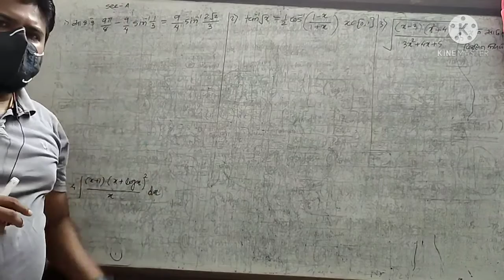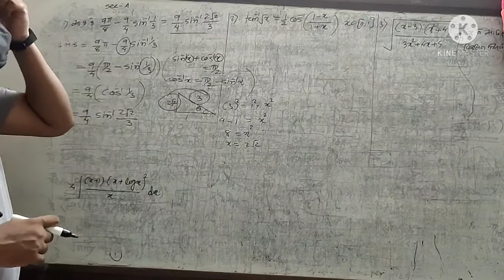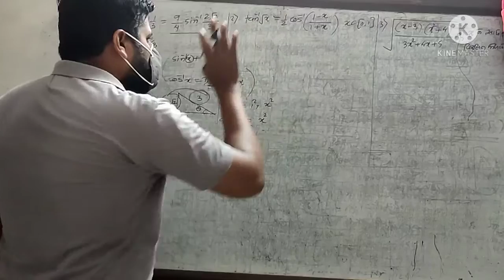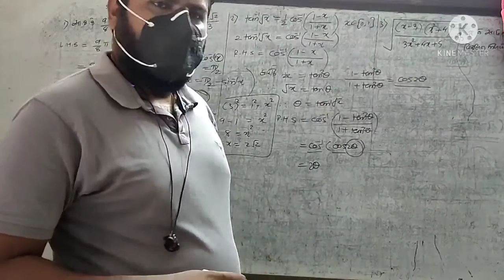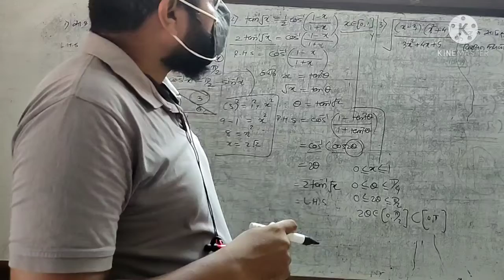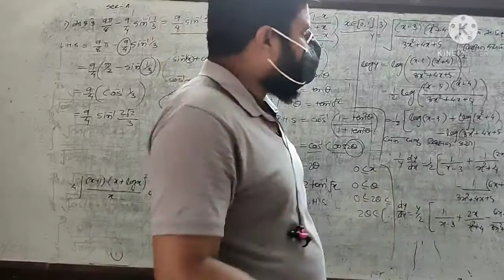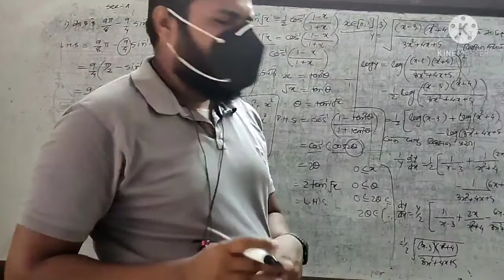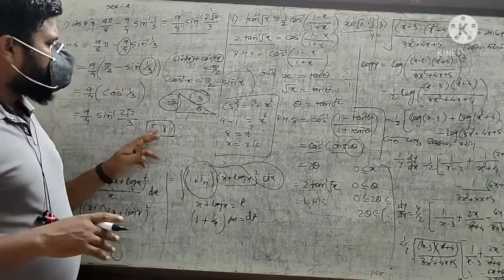12maths,sample paper solution